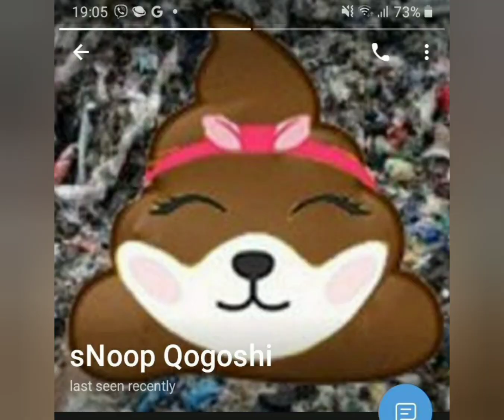Dogegf Galatic Mission - PonyLoco feat.Kibble